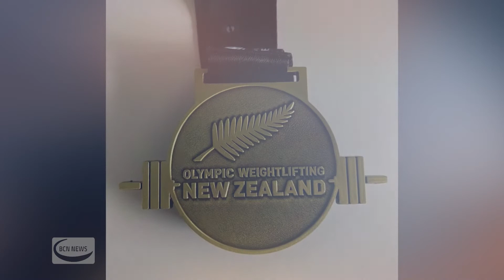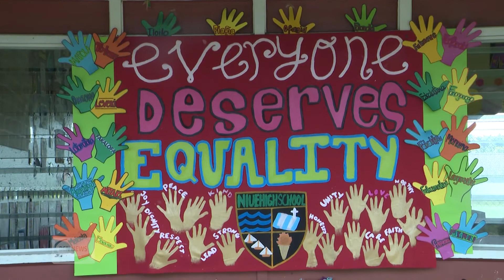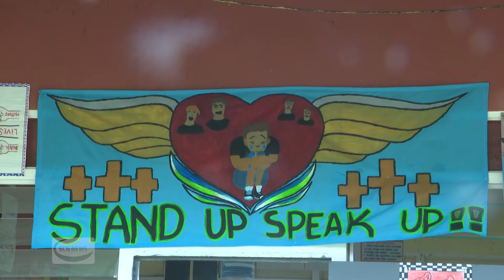BCN NEWS 30 SEP 2020 NIUE